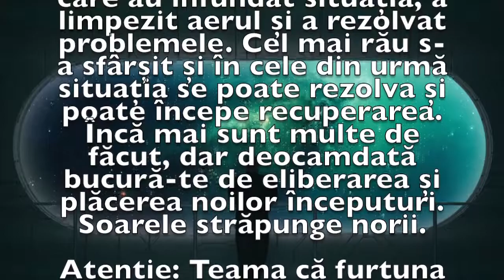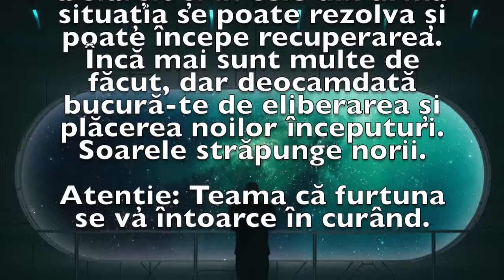Previziunea zilei de 26 Iulie